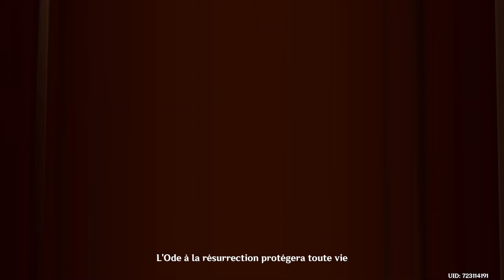Les Six Héros | (Genshin Impact 5.1)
✅  Me soutenir !

Genshin Impact

Bienvenue dans l'univers de Genshin Impact, un action RPG en monde ouvert. Le monde de Teyvat est un endroit rempli de magie, où des quêtes épiques ne demandent qu’à être entreprise. En des temps immémoriaux, les dieux élémentaires donnèrent aux humains la civilisation. Mais peu de temps après la terre se divisa, et sombra dans la corruption et la cupidité.

Intro 00:00
Bannière 5.1 00:40
Fin 10:37

Genshin Impact FR, Français, Mobile, PS4, PS5, PC, Playstation